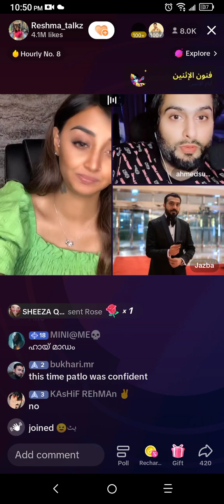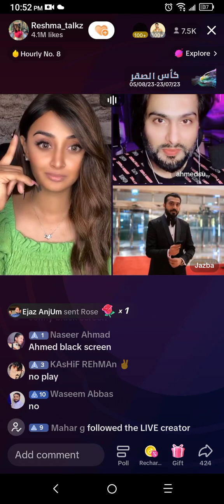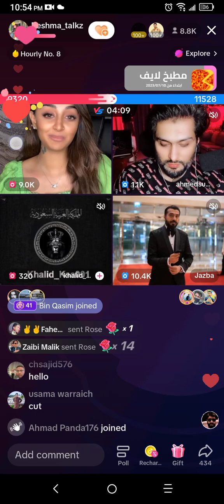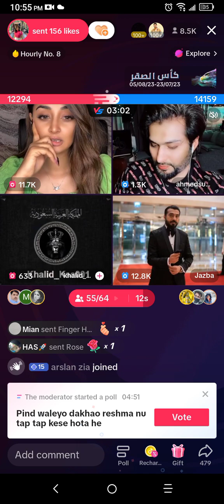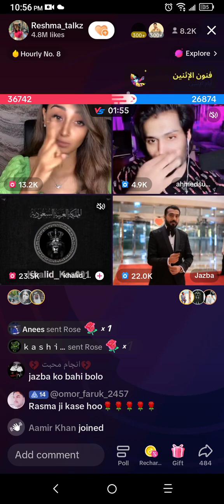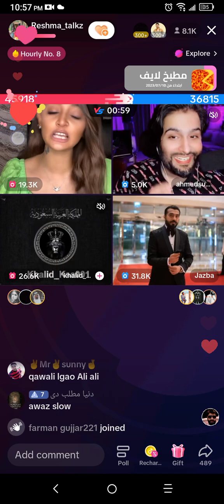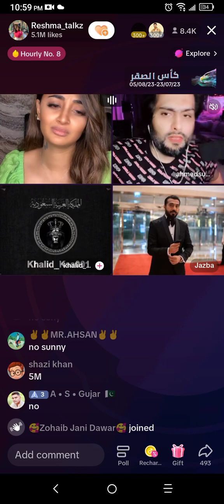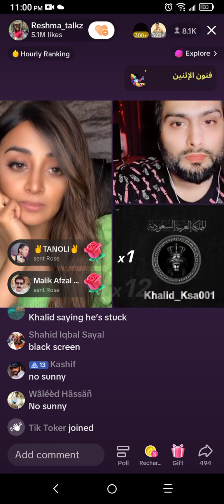Reshma vs jazab and Ahmed sunny Khalid Saudi Arabia pk match